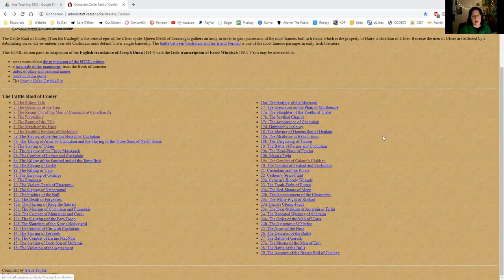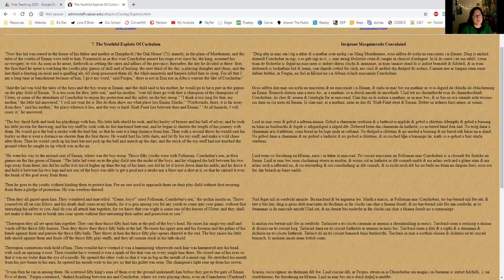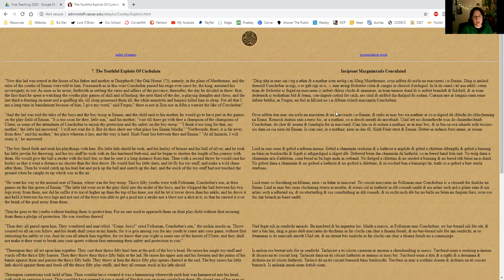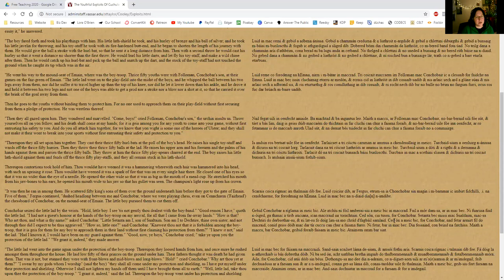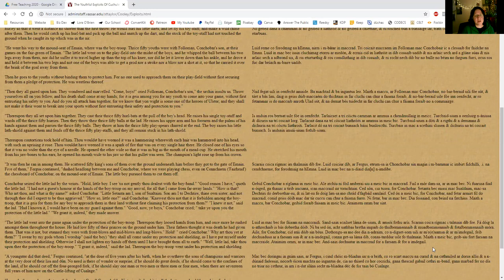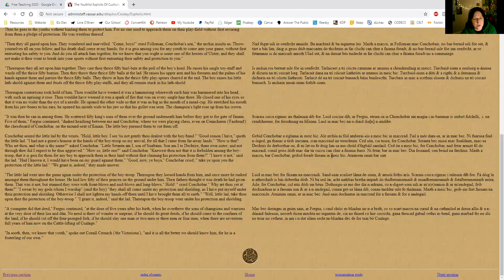Episode 7 - The Youthful Exploits of Cuchulain | Táin Bó Cúailgne - Cattle Raid | Lora O'Brien